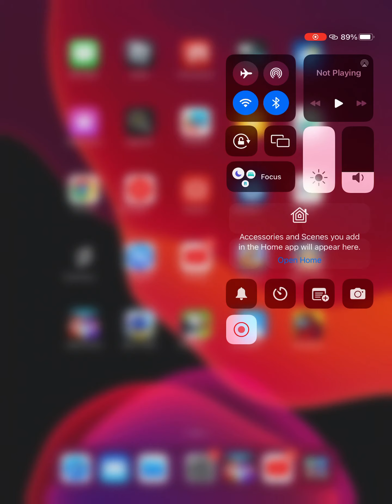Super brush chapter 2 (part 1)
Game link